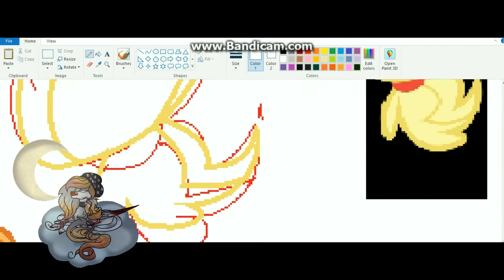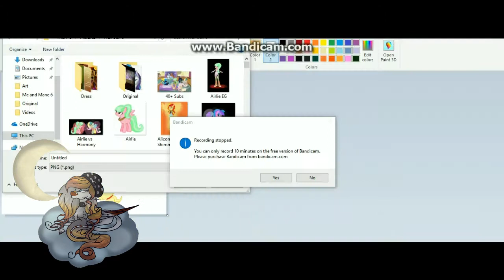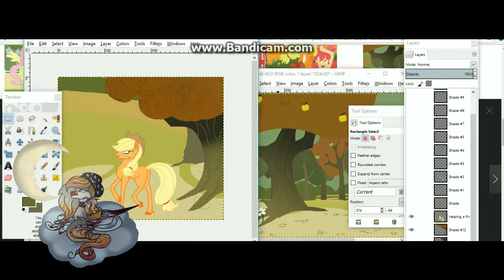Helping a Friend Redraw for SuperRosey16 Speedpaint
I did this with permission from SuperRosey16